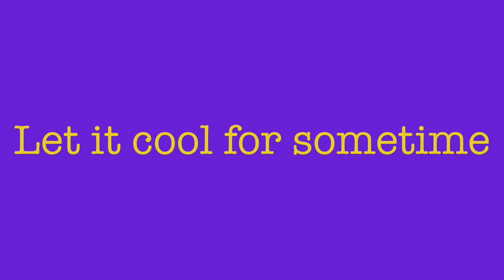Peanut Chutney | Peanut Chutney Recipe | বাদামৰ চাটনি বনাও আহঁক | Hyderabadi Ruchulu | Tasty Peanut